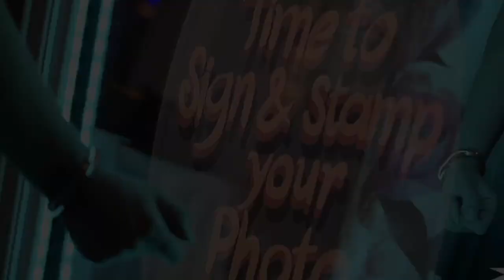Mirror Photo Booth